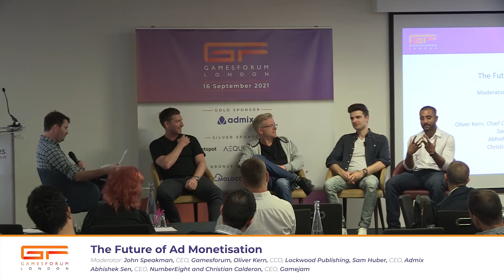GF London Live The Future of Ad Monetisation Privacy Final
In this clip for the Future of Ad Monetisation panel at Gamesforum, Abishek Sen, CEO of Number Eight talks privacy and identity